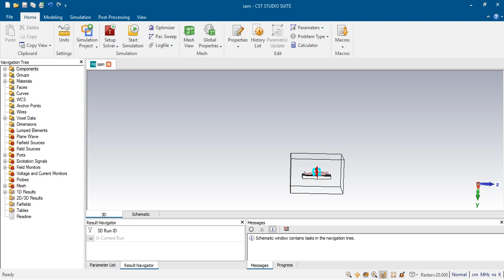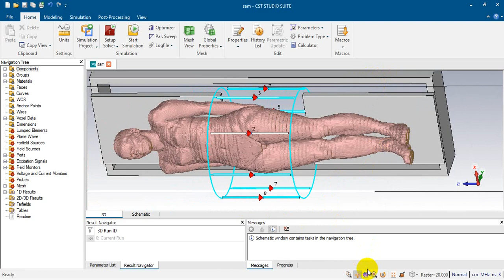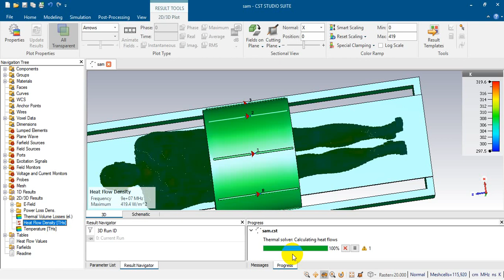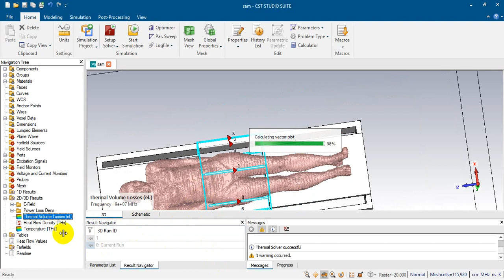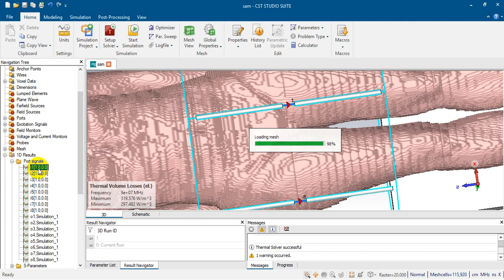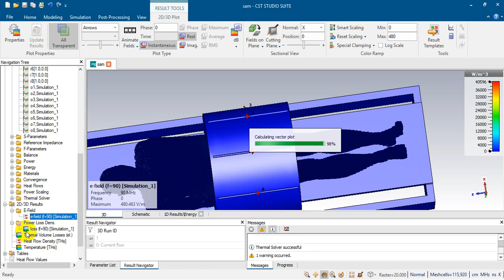CST Microwave studio Models 2019| Hyperthermia | Human models in CST